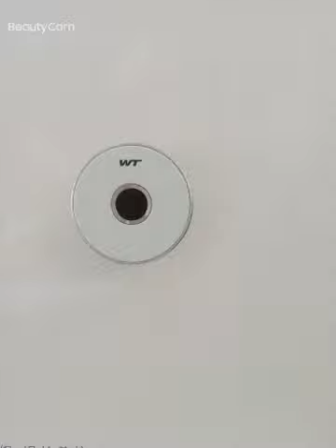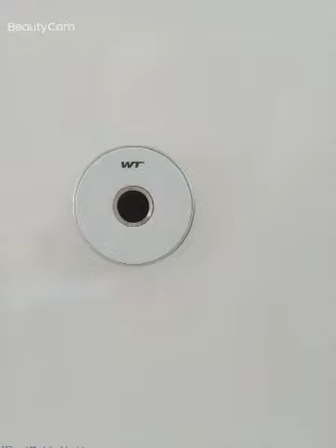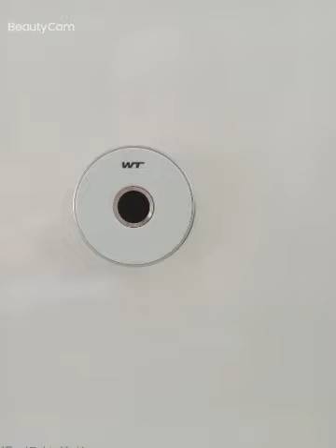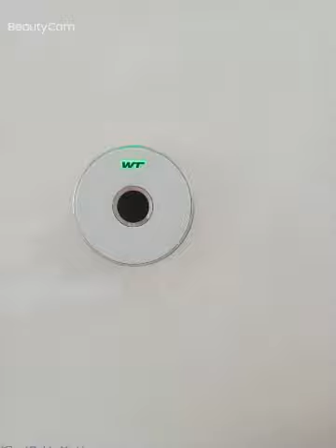Fingerprint password set up guide